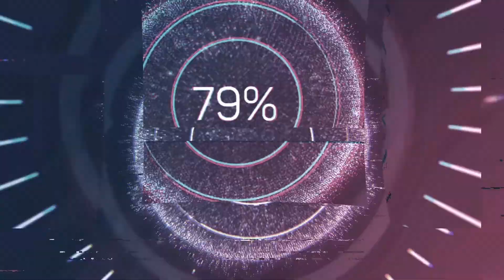Encore un premier catalogue de cette marque!!! (UNBOXING)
enfin un catalogue d'une parque connu que j'avais pas dans ma collec... mais c'est des années 30 et pas des années 60... tempos...

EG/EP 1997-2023